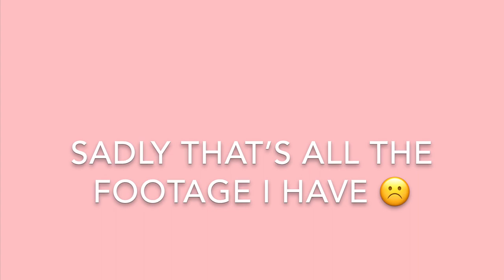Public Interview: La County Fair🎡 | What Is Your Preference Of Ethnicity In A Partner? | Acpeezy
What’s Poppin y’all ! So I put together a quick little video for y’all, this was experimental so I do apologize for the quality but I actually really like the concept so let me know how y’all feel about these types of videos 😇 Show love 💗